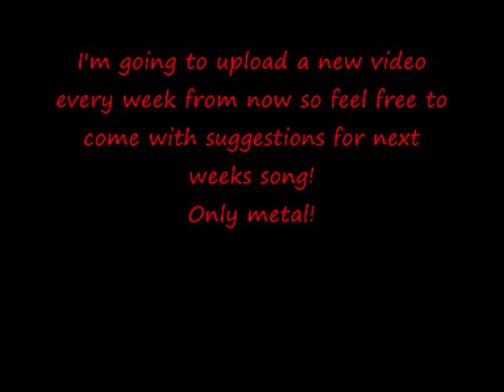Dimmu Borgir - Vredesbyrd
Vredesbyrd

Reis deg opp
La oss bestride
Den tanke fra vår lend

Og dyrk
På en forbannet jord
En smertens ætt

For så og tynge
De barmhjertiges skjød
Som har tiltro til
Den sjeleløses brød

For den tro du besitter
Er intet annet enn avsmak og hovmod
Og din nøden etter viten
Er en overflod av hån og skjend

Smerten i mitt hjerte er ikke tørste
Etter himmelsk legeme

Ei er det sviktende søken etter englemakt
Det er ilden og den brenner
Det er bare det at du
Skjemmer for den

Ta del i skyldens skygge
Behag din sjel med syndens under
For hvor er vel du
Når lampen slukkes

Men døden kommer ei
Med vårt bud
Gjenklang fra den prektiges arv
Vil innfri det endelige forderv

Reis deg opp
La oss bestride

Og dyrk
En smertens ætt

De barmhjertiges skjød
Den sjeleløses brød

Bring dom over andre en ditt eget hode
Der du gjemmer din skam i lovsang
Så skal du få smake frukten
Av din egen bortgang

Som en flokk av helveds opphav
Og forvaltere av foraktens sønn
Parerer vi deres list med avskyens prakt
Med beviset på vår tunge byrde
Ligger deres sinn i åndenød
Skamfert tilbake uten makt

Reis deg opp
La oss bestride

Og dyrk
En smertens ætt

De barmhjertiges skjød
Den sjeleløses brød